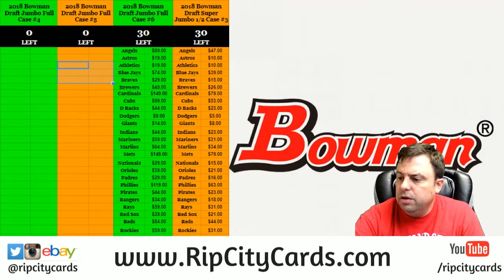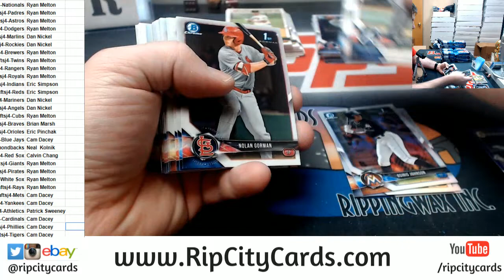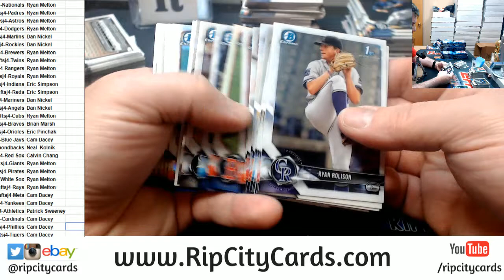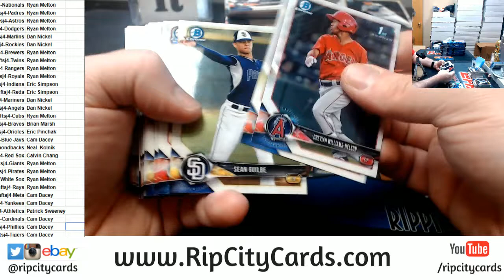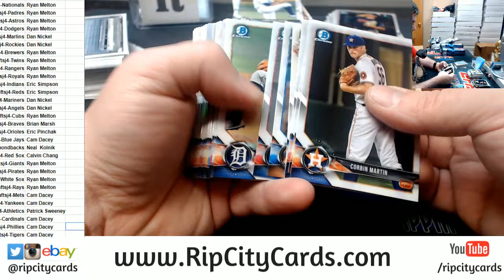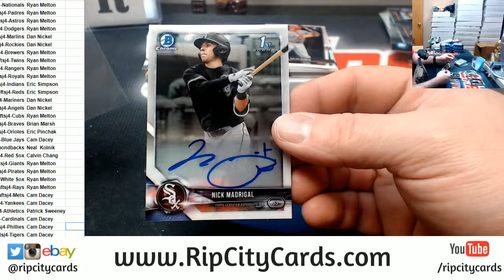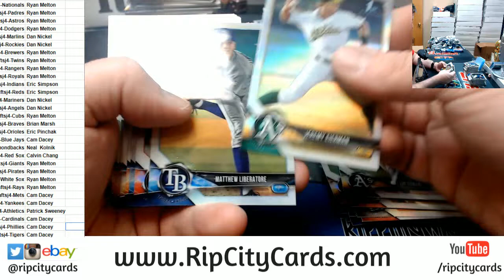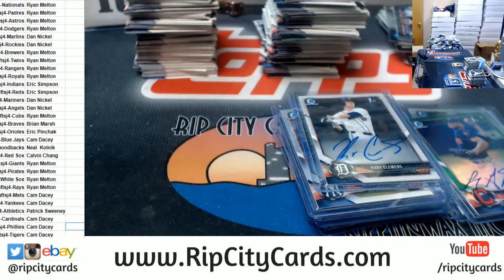2018 Bowman Draft Super Jumbo 3 Box #4 RCC